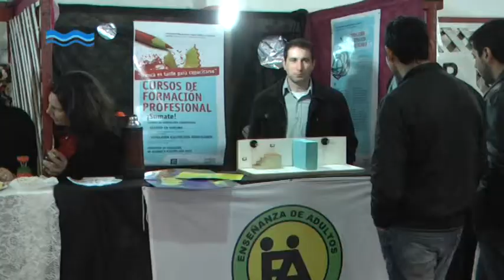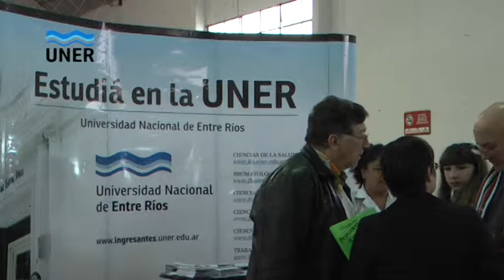FERIA DE CARRERAS - SAN JOSE